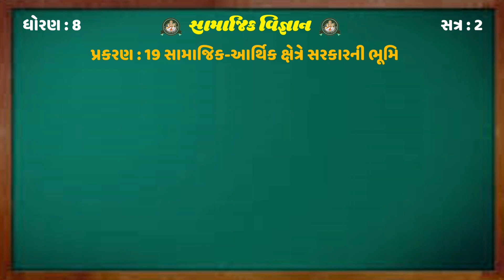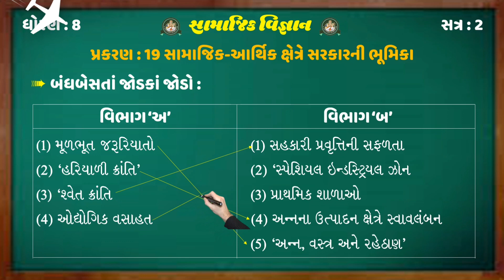STD 8 Samajik Vigyan Ch 19 Jodka | dhoran 8 social science Jodka | ઘો 8 સામાજિક વિજ્ઞાન જોડકા જોડો